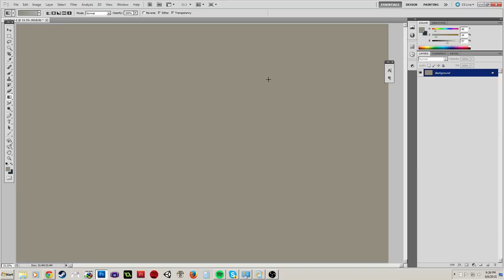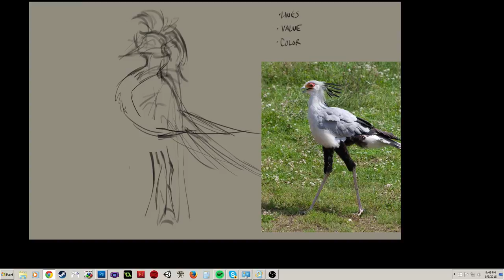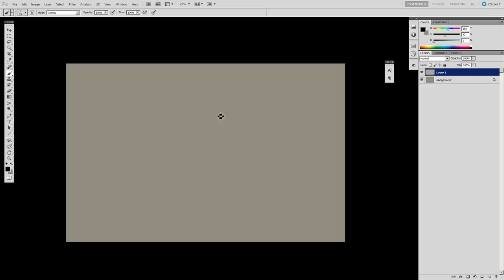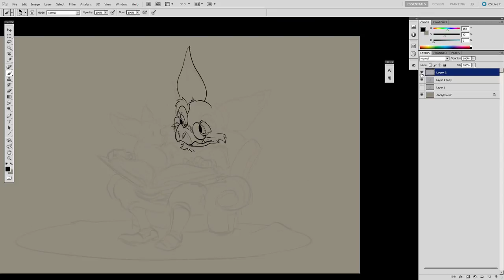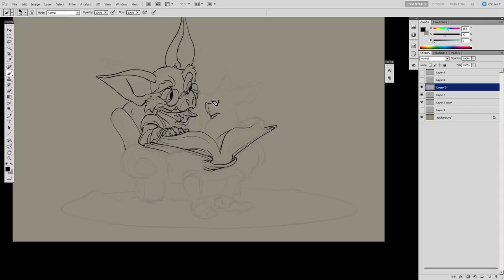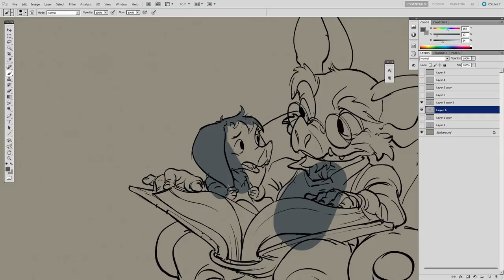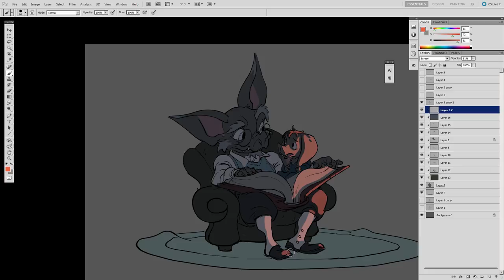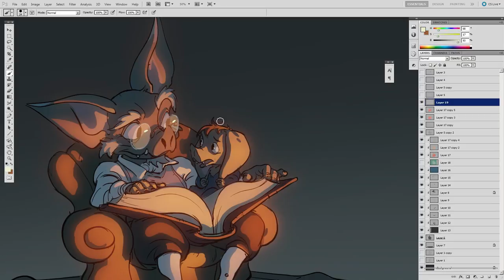Character Sketch Process by Justin Oaksford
Original video was 2hrs 45 minutes, so this is about triple speed or so!

Hey all! This was a video of an old Twitch stream I had recorded in HD, so I wanted to lecture over it and re-release it on Gumroad. However, after getting some feedback from friends, I decided to release it for free and do a more focused tutorial down the road.